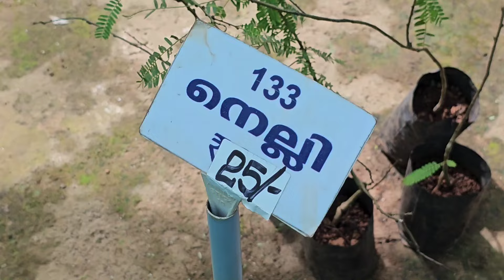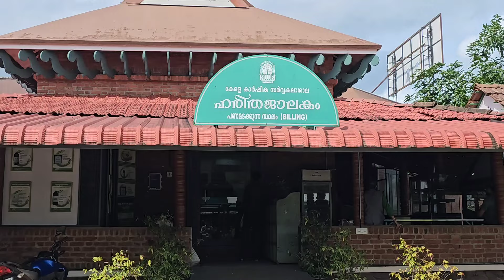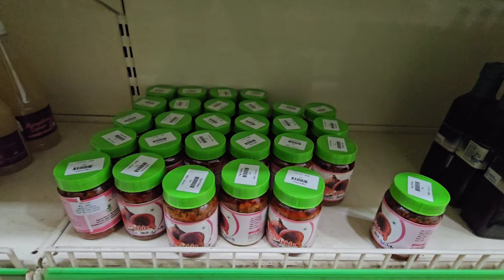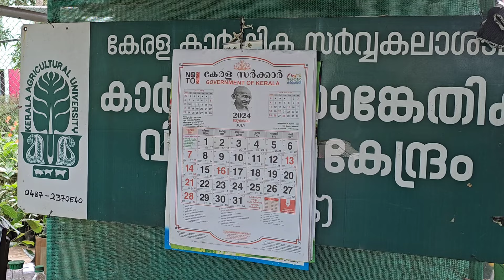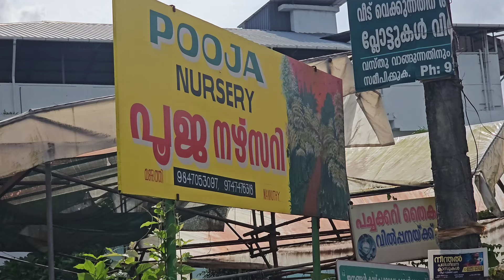Atic Mannuthy, Best place to buy plants and herbs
Location : near to police station, Mannuthy Bazar Rd, near mannuthy, Pananchakam Colony, Mannuthy, Thrissur, Kerala 680651, India